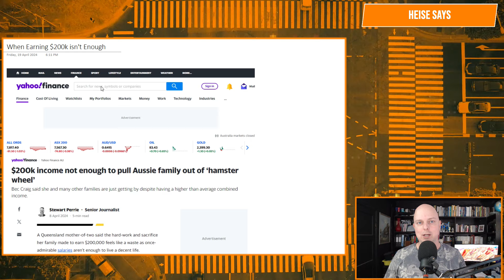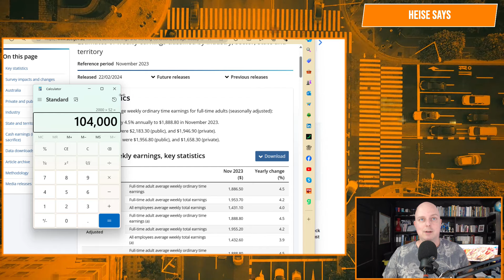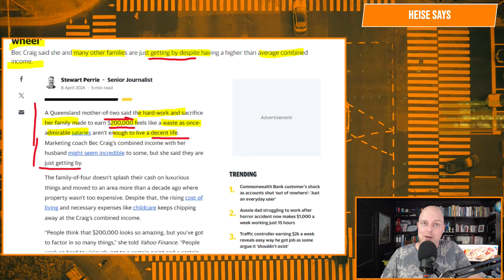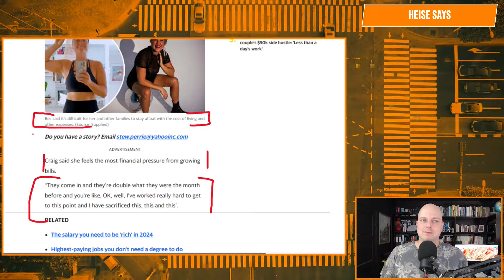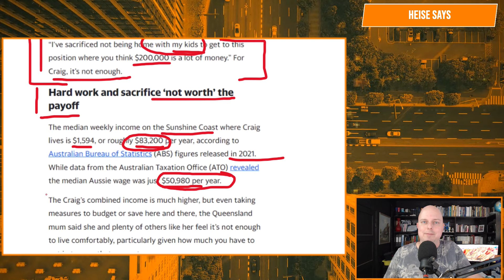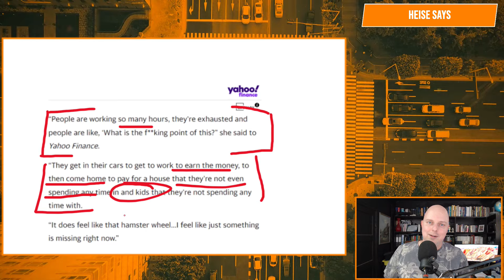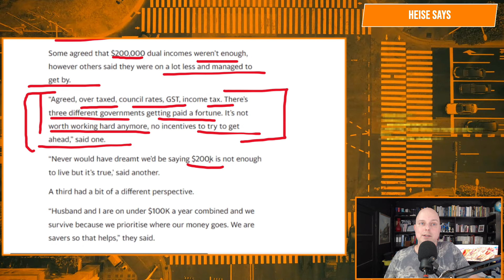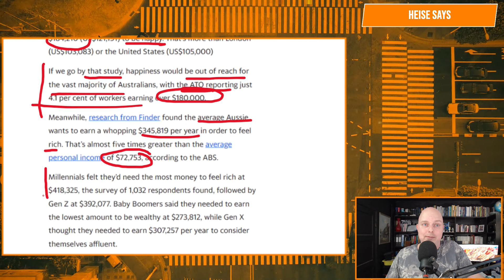When Earning $200k isn't Enough!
Complaining that earning $200k isn't enough to get ahead.